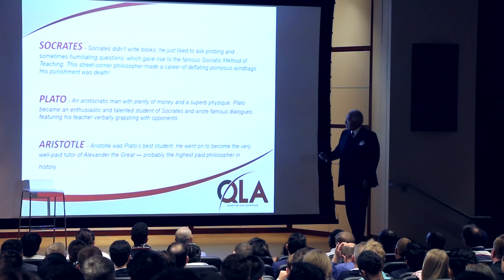LOVE DOES NOT GET THE JOB DONE | DAN RESPONDS TO BULLSHIT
The 50 Billion Dollar Man Responds to Bullshit - This is a highlight from Dan Peña's Talk at Boston University